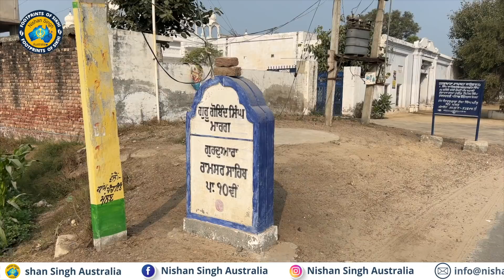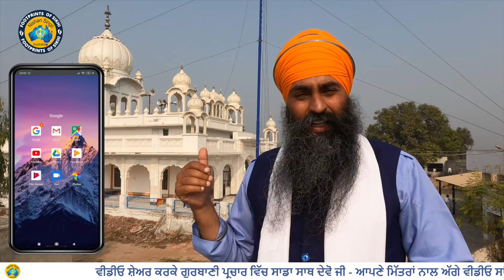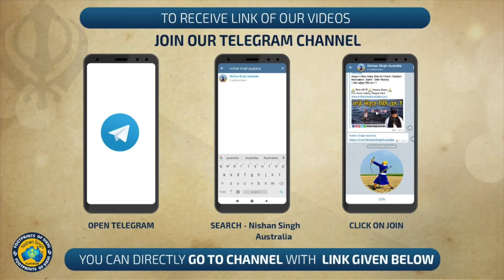ਗੁਰੂ ਜੀ ਦੀ ਮੁਖਬਰੀ ਕਰਨ ਵਾਲਾ ਆਫਰ ਕੇ ਮਰਿਆ । Mallan | Guri Sangar | Kauni | Guru Gobind Singh Marg 54